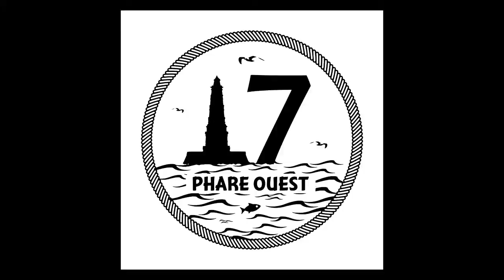Session Temerair wakepark Acte 1